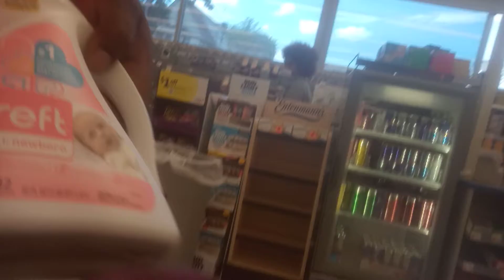Shopping time world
Instragram:Robert Anglin
Also turn on ya'll post notification 🔔 😉
Tell a friend to tell a friend about The Anglin Family 4 Channel..